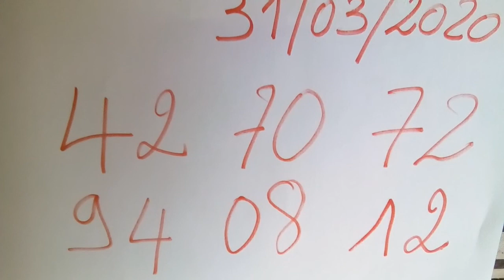Boul béni pour 31/03/2020